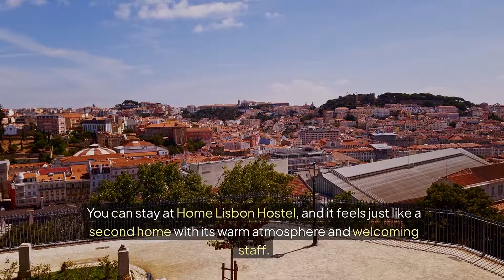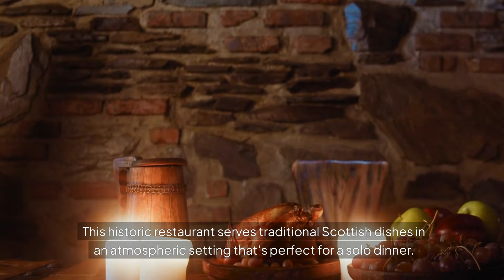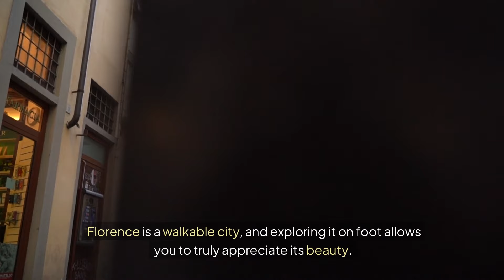What I LEARNED from Visiting 10 SOLO TRAVEL Destinations Alone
10 Best Places To Visit For Solo Travelers | Solo Female Travelers | Solo Travelers Guide | Solo Traveling |  Solo Travel

List of destinations for Solo Travelers:
1. Lisbon, Portugal
2. Tokyo, Japan
3. Reykjavik, Iceland
4. Copenhagen, Denmark
5. Melbourne, Australia
6. Amsterdam, Netherlands
7. Edinburgh, Scotland
8. Bali, Indonesia
9. Florence, Italy
10. Vancouver, Canada

Video Chapters:
00:00  Intro
00:33  Lisbon, Portugal
01:47  Tokyo, Japan
03:05  Reykjavik, Iceland
04:11  Copenhagen, Denmark
05:23  Melbourne, Australia
06:34  Amsterdam, Netherlands
07:42  Edinburgh, Scotland
08:44  Bali, Indonesia
10:00  Florence, Italy
11:15  Vancouver, Canada

Topics and Queries Covered:
I'm a Solo Travel Expert and These Are the TOP 10 Places to Visit in 2024!
The Solo Female Traveler's SECRET to Finding the Best Destinations Fast!
Discover the 10 Most EPIC Solo Travel Spots You Never Knew Existed!
Get Ready for the Solo Travel Adventure of a Lifetime in Just 30 Days!
Travel Alone! 8 Best Places to travel Solo in 2024
Solo travellers | NCL Travel Blog
Top 9 Places For Solo Female Travelers in 2024
Solo Holidays With Explore - Once-In-A-Lifetime Every Day - Adventures Worth The Wait
My Solo Trip to Tokyo, Japan
NYC Vlog! First time in NEW YORK | solo trip, exploring attractions, parks, boroughs
Best solo travel destinations to visit in 2024: Portland, Dallas, more
How to Make Friends as a Solo Traveler
SOLO TRAVEL IN EUROPE | 40+ Tips and Must-Knows for 1st Time Solo Travelers!
why I regret solo traveling.
Solo Traveler's Dream: Best 10 All-Inclusive Resorts You Must Visit
Is Japan Really Safe For Solo Travelers?
10 Best Countries For Solo Travelers in 2024!
24 Solo Travel Tips & Hacks: travel alone without feeling lonely
BALI🏝️: Solo Trip Vlog: where I stayed, luxury villas, monkeys, rainforest, food +more!
Best places in Europe for solo travelers on a budget

travel tips
solo travel
travel alone
solo traveling
traveling alone
female solo travel
solo female travel
how to travel alone
solo travel advice
top travel destinations
best places usa travel alone
solo female travel usa
top 10 solo travel destinations
travel solo
solo travel destinations
solo travel women
best places to travel solo in usa
where to travel solo
best american cities solo travel
best solo travel destinations
places to solo travel
best places to travel solo
best places to visit for solo travelers

Where is the best place for solo trip?
Where is the best place to go on holiday alone?
Which place is best for alone?
What is the safest destination for solo Travellers?
Which country is best to visit alone?
What is the best age to start solo travel?
What is the safest country for solo females?
What is the safest island for solo female Travellers?
Where is the safest place to live alone?
What is the safest country to walk alone?